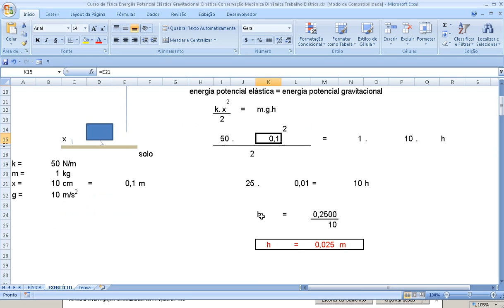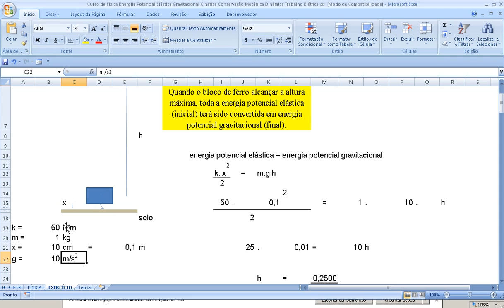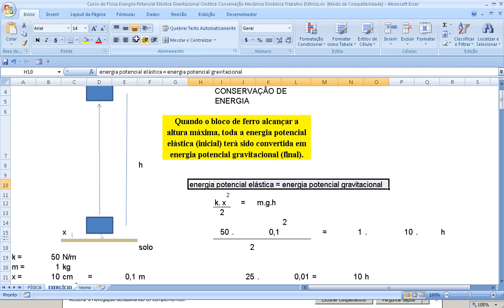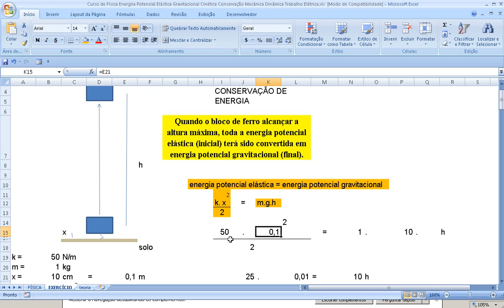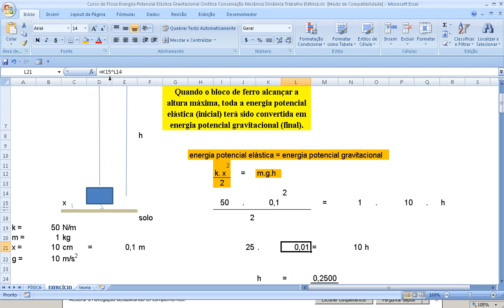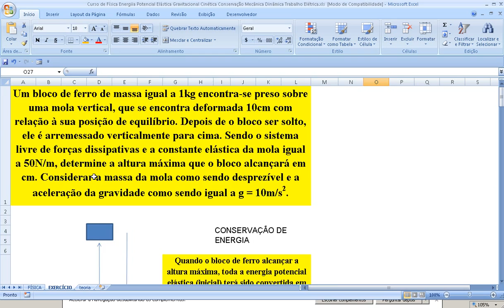Curso de Física Energia Potencial Elástica Gravitacional Cinética Conservação Mecânica Dinâmica Tra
MECÂNICA Introdução à Física Partes da Física Unidades de medida Notação científica Ordem de grandeza e √10 Introdução à Mecânica Conceitos fundamentais Velocidade Movimento uniforme Definição atual do metro Movimento com trajetória orientada Posição Movimento progressivo e movimento retrógrado Velocidade escalar média Equação horária do movimento uniforme Gráficos do movimento uniforme Gráficos em geral Gráficos s x t Gráfico v x t Aceleração escalar Aceleração escalar média Movimento Uniformemente Variado Equações do Movimento Uniformemente Variado Equações horárias Equação de Torricelli Movimento vertical no vácuo Queda livre Lançamento vertical para cima Gráficos do Movimento Uniformemente Variado Gráfico da aceleração em função do tempo Gráfico da velocidade escalar em função do tempo Equação horária da posição do MUV Vetores Grandezas escalares e vetoriais Características de um vetor Adição de vetores Subtração de vetores Multiplicação e divisão de um vetor por um número Velocidade vetorial média Velocidade vetorial instantânea Aceleração vetorial Composição de movimentos Lançamento de projéteis Lançamento oblíquo Cinemática Angular Deslocamento angular e velocidade angular Período e frequência Transmissão de movimento circular Lei da Inércia As leis de Newton Lei da Inércia Segunda Lei de Newton Unidade de intensidade de força Movimento acelerado e movimento retardado Peso e Terceira Lei de Newton Peso de um corpo A força peso e o lançamento de projéteis O quilograma-força A Terceira Lei de Newton A força normal Sistemas de corpos Polias Elevadores em movimento Decomposição de forças Componentes perpendiculares de uma força Plano inclinado Força elástica Lei de Hooke O dinamômetro Força de atrito cinético Força de atrito estático Força de atrito e movimento Força de resistência dos fluidos Dinâmica do movimento circular Movimento Circular e Uniforme Trabalho de uma força constante Trabalho quando a força é variável ou a trajetória é curva Energia cinética Energia Teorema da Energia Cinética Conservação da energia mecânica Energia potencial gravitacional Energia potencial elástica Energia mecânica Potência e rendimento Potência média de uma força Potência instantânea Potência e velocidade Propriedade gráfica Potência e energia Rendimento Conservação da quantidade de movimento de um corpo e colisões Quantidade de movimento de um sistema Princípio da Conservação da Quantidade de Movimento Colisões e energia cinética Conservação em sistemas não isolados Casos particulares de colisões Impulso de uma força Impulso de uma força constante Impulso de força variável Impulso e a Segunda Lei de Newton Gravitação leis de Kepler As primeiras teorias O sistema geocêntrico de Ptolomeu O modelo heliocêntrico de Copérnico As leis de Kepler A elipse Lei da Gravitação Universal e a Terceira Lei de Kepler Aceleração da gravidade Estática dos corpos rígidos Momento de uma força Condição de equilíbrio de rotação Centro de gravidade Fluidostática Lei de Stevin Densidade e massa específica Pressão em fluidos Lei de Stevin Princípio de Pascal Pressão atmosférica Fluidostática Princípio de Arquimedes Empuxo Princípio de Arquimedes Empuxo e densidade TERMOLOGIA Temperatura Introdução ao conceito de temperatura Calor Termômetros escala Celsius escala Fahrenheit termômetro de gás escala Kelvin Expansão térmica de sólidos e líquidos Dilatação linear dos sólidos Dilatação superficial e volumétrica Dilatação dos líquidos Calorimetria Caloria Capacidade térmica e calor específico Trocas de calor Mudanças de estado de agregação Fusão e solidificação Vaporização e liquefação Misturas de substâncias A quarta fase da matéria Pressão e mudanças de fase Fusão Ebulição Diagrama de fase Temperatura crítica transmissão de calor Transmissão de calor por condução Transmissão de calor por convecção Transmissão de calor por irradiação Leis geral dos gases ideais Transformações particulares O mol Equação de Clapeyron Primeira Lei da Termodinâmica Máquinas térmicas Trabalho realizado por um gás Energia interna Transformações particulares Segunda Lei da Termodinâmica Transformação cíclica Rendimento de uma máquina térmica ciclo de Carnot Máquinas frigoríficas Segunda Lei da Termodinâmica